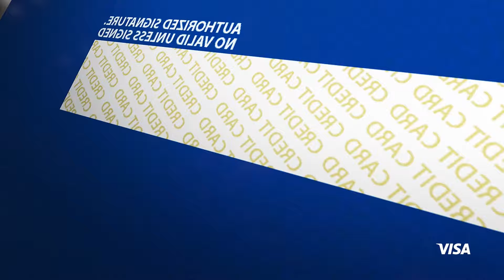Visa EcommerceSenegal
VISA
Partout où vous souhaitez être.